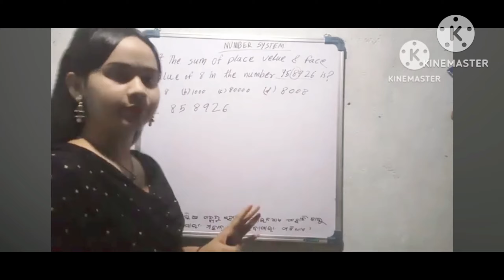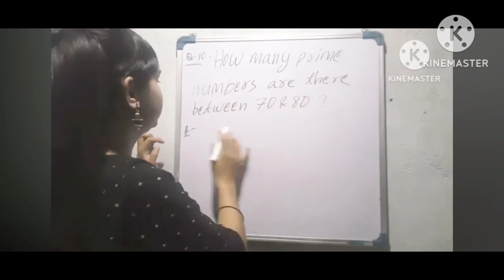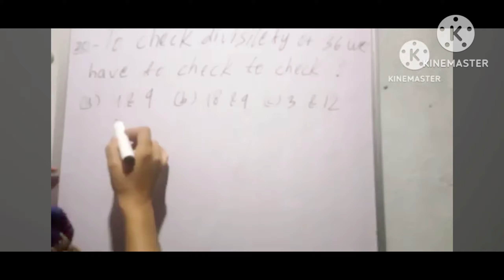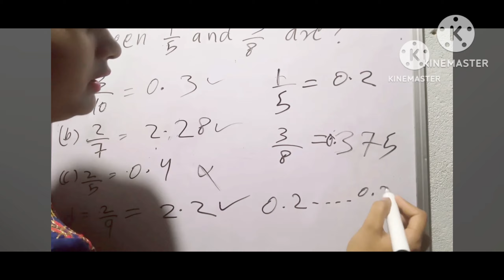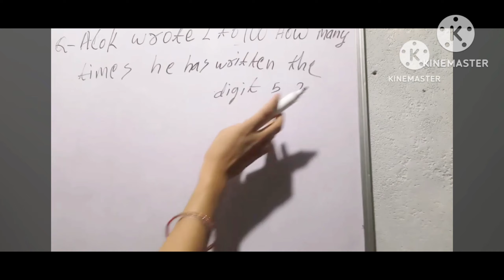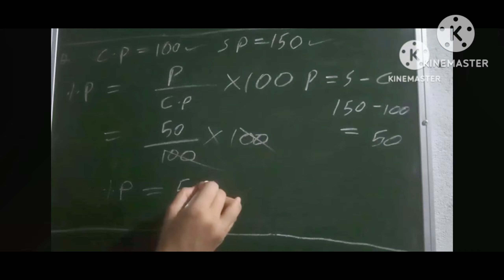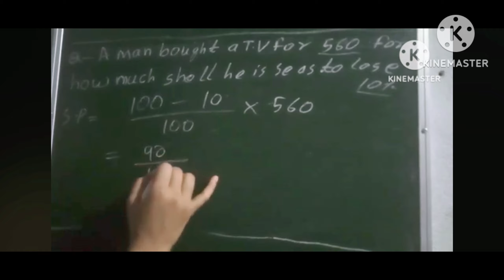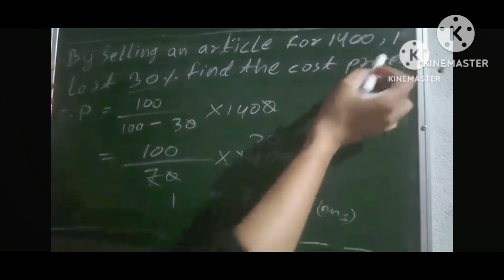MATHS ମହା ମାରାଥନ TOP-100=MCQ FORESTGUARD, LI, OSSSC, OSSC, RI, ARI, AMIN